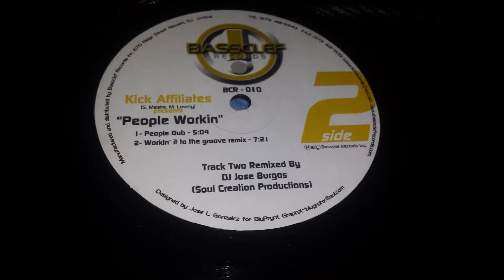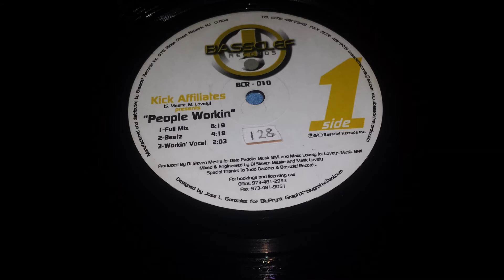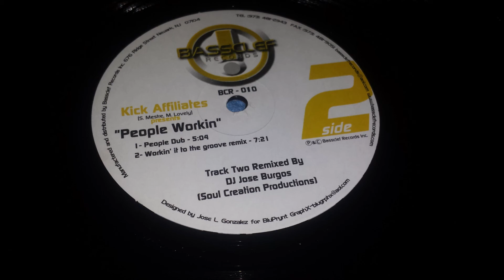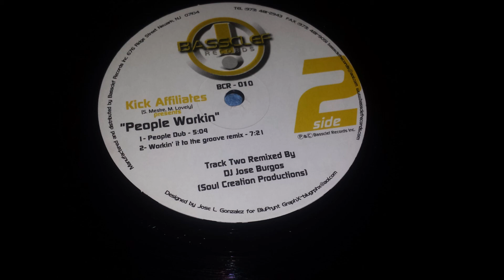The Kick Affiliates - People Workin (People Dub)